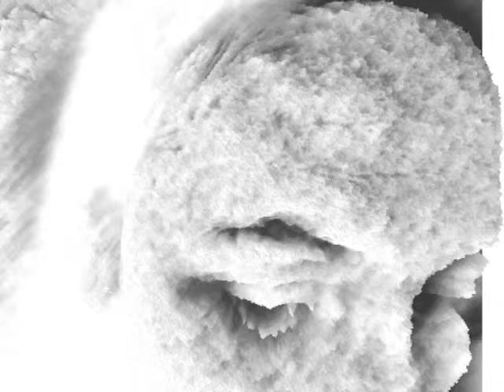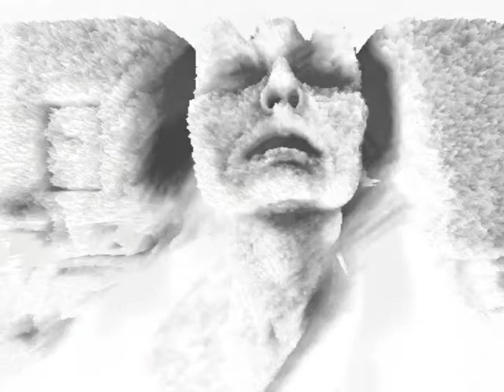live sculpture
"Live sculpture" is an interactive and performativity video-sculpture build as a communicating mirror where the body of the viewer is fully participating. The audience when in front of the mirror is scanned and filmed in real time by a web-cam installed behind the frame, then revived and reshaped in a human scale video projection, as a three-dimensional marble sculpture. This new three-dimensional live image of the viewer-sculpture is entirely built of an ever-changing interactive mesh, tuning into and reacting to body movement, environment light and speed of the spectator's movement. The mirror is a sort of "mirror mirror on the wall", but instead to make appear the fairest of them all, it creates from the viewers' distorted three-dimensional monsters of themselves bringing out the hidden and chilling part of the psyche.